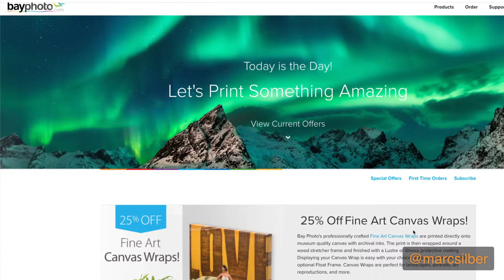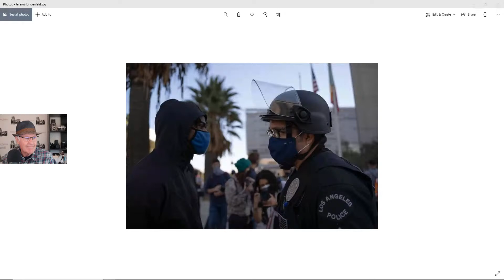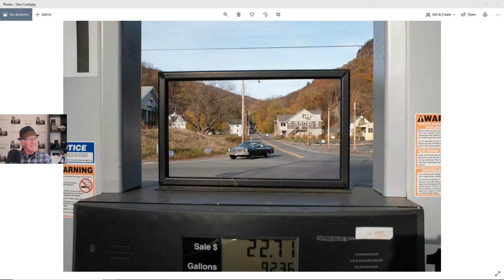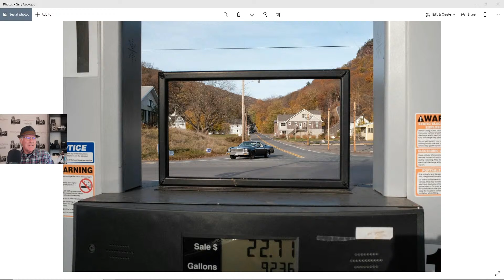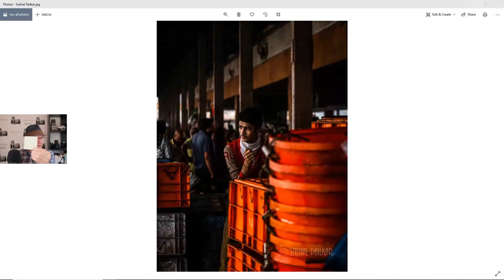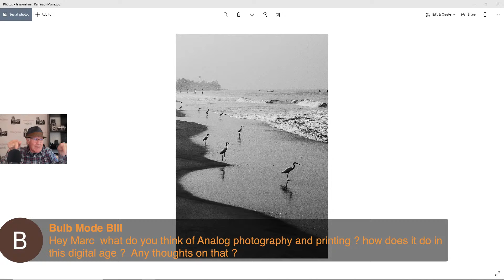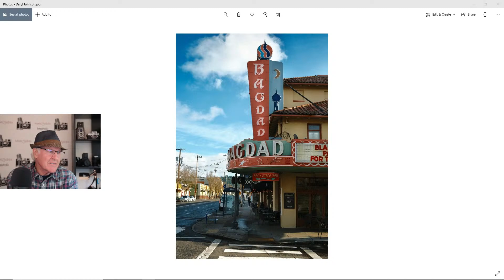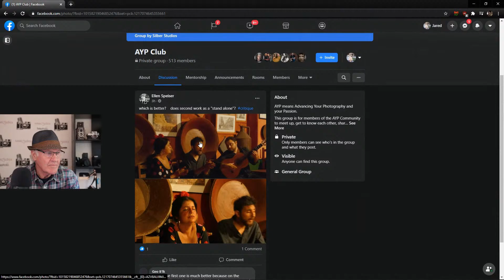Reviewing YOUR Photos - Photo Critique by Photographer Marc Silber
Marc Silber takes images from the AYP Club and gives his review of them.